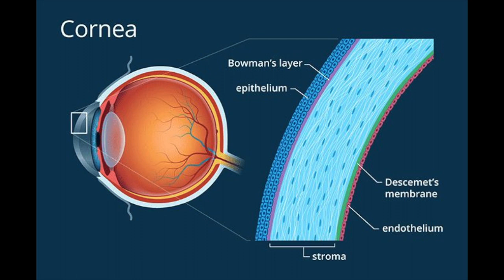I LOVE My Job As An Eye Surgeon! | Why Ophthalmology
Here are 5 reasons why I LOVE my job as an eye surgeon! Ophthalmology is an extremely satisfying profession with instant gratification, long-term relationships with patients, fun surgeries, and advancing technology. Here are my top 5 reasons why I absolutely LOVE being an ophthalmologist!

TIMESTAMPS
00:00 Introduction
00:32 Reason #1
00:49 Reason #2
01:08 Reason #3
01:26 Reason #4
01:45 Reason #5

My Practice:
Tozer Lee Eye Center